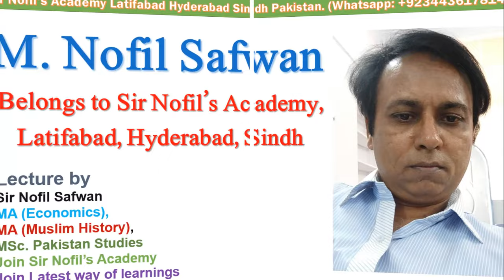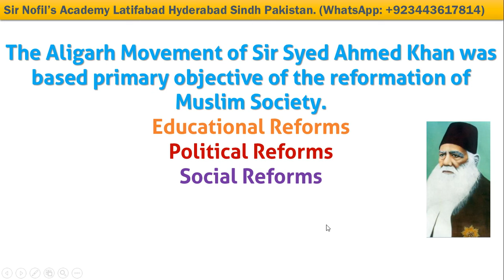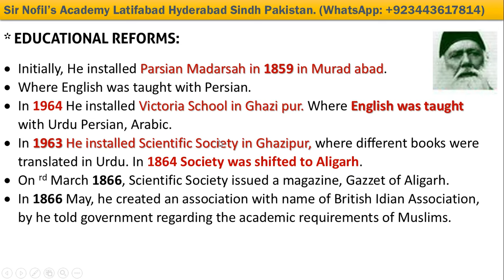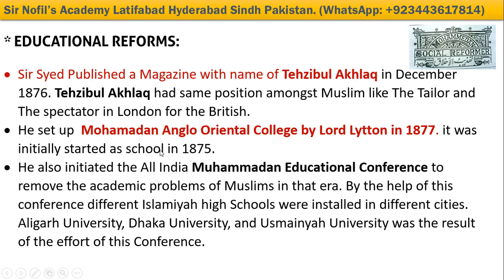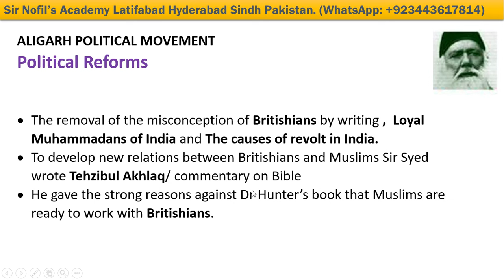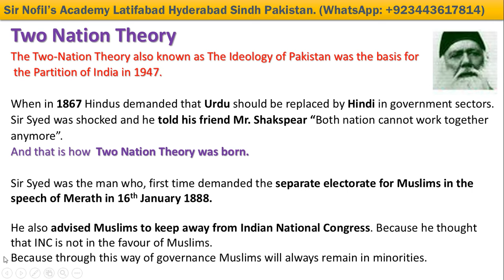Sir Syed | Aligarh movement | Educational | Political | Religious Reforms | Two Nation Theory | CSS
Q1 Examine the Aligarh movement and services rendered by Sir Syed Ahmed Khan to uplift the educational services for the awakening of the Muslims of the sub-continent. (2012)
Two nation Theory?
What were the causes of the decline of the Mughal empire?
Separate Electorate (beginning of its demand)?
"No power on earth can prevent Pakistan”
— Jinnah, 1940
"So long as I am alive, I will never agree to the partition of India" — Gandhi,1947
Urdu Hindi